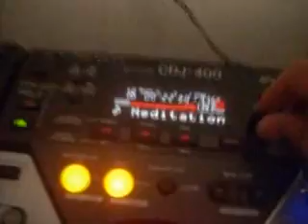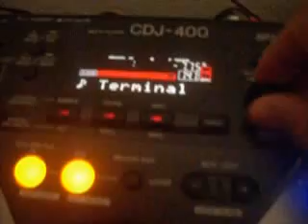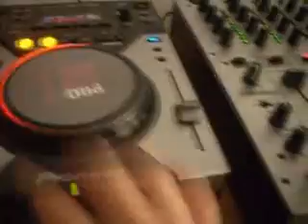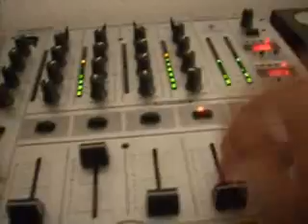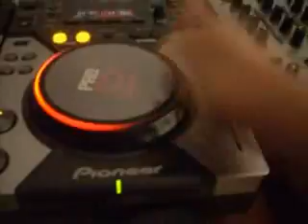Rusclo sesion cdj 400 25 minutos (2/2)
He aquí la segunda parte. Espero lo disfrutes